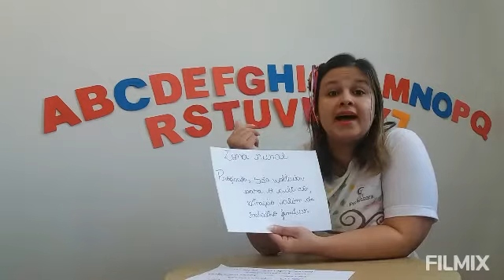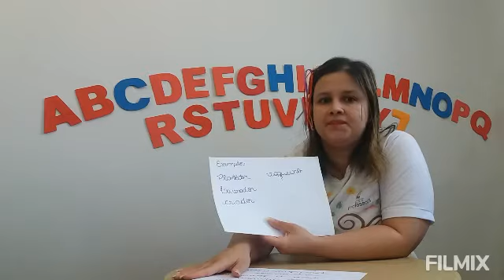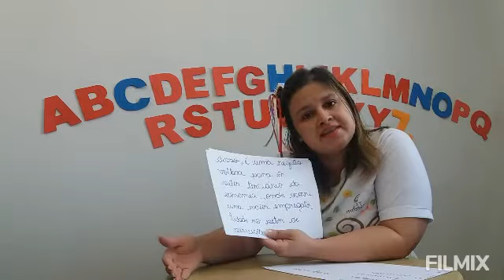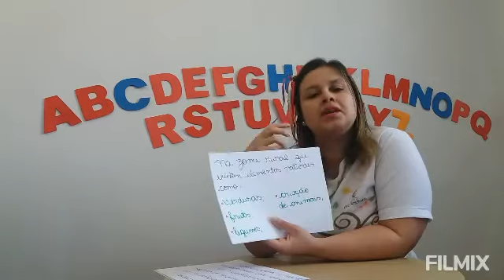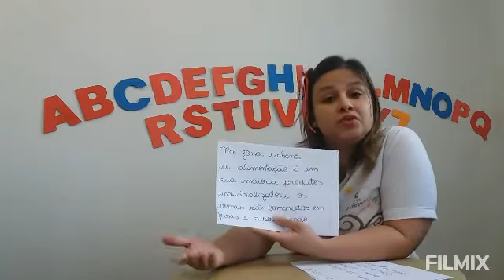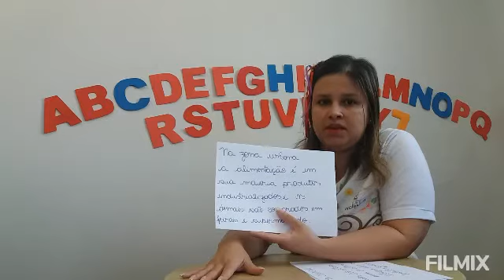2º ANO - GEOGRAFIA - 25/06/2020 - PROFA. TATIANA